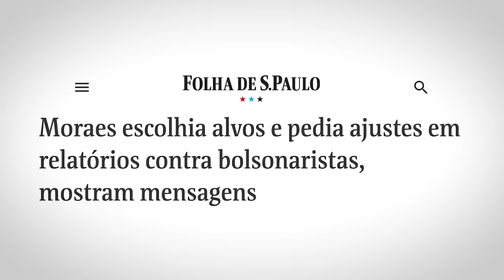ESCÂNDALO: a casa CAIU pro ALEXANDRE de MORAES!